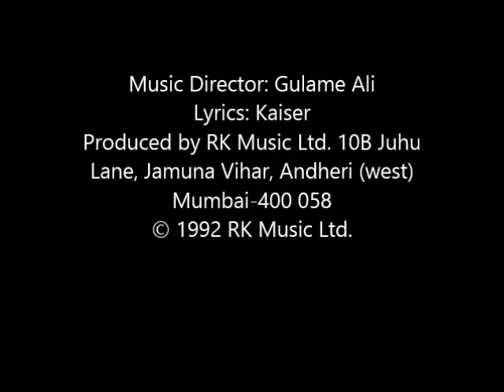Aankhu(n) Mein Noor - Anupama Deshpane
Music Director: Gulame Ali
Lyrics: Kaiser
Produced by RK Music Ltd. 10B Juhu Lane, Jamuna Vihar, Andheri (west) Mumbai-400 058